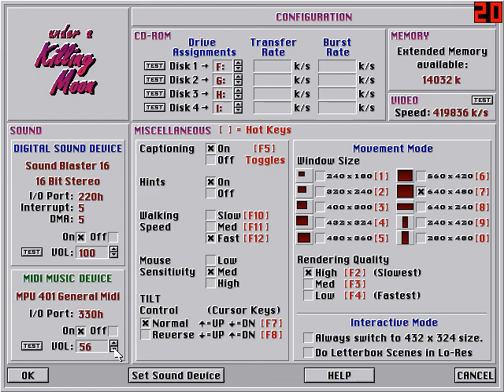Let's Play Under A Killing Moon Day 1, Part 2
Marinedalek (a fan of the game) and ShortPieceOf String (a newcomer) play through day one of Under A Killing Moon, a FMV/3D adventure game released in 1994.

Sorry about the FPS in the top corner. I'll fix that for day 2...